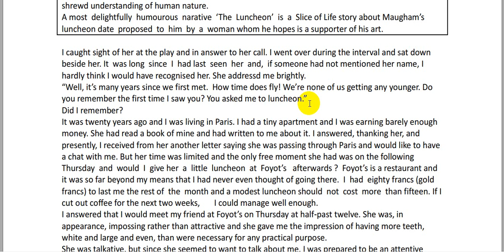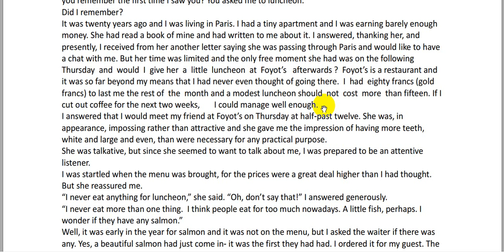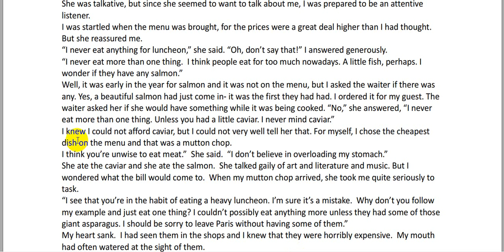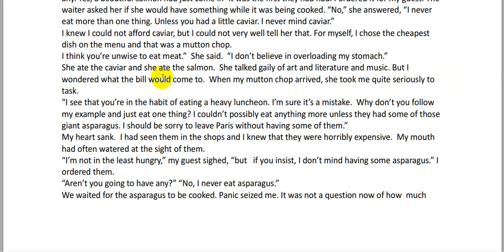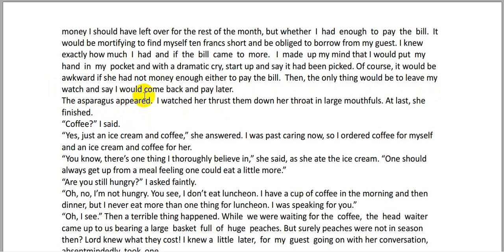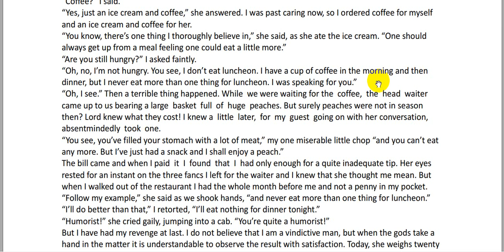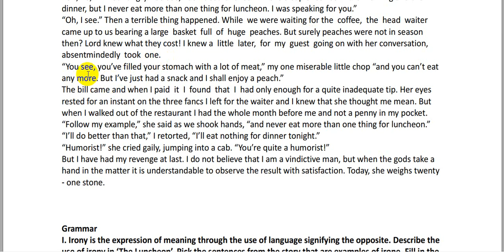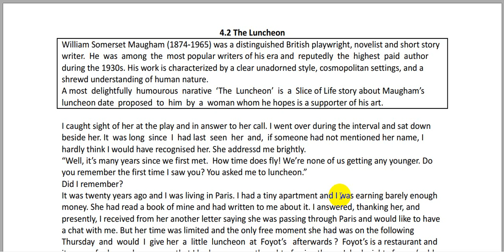The Luncheon | William Somorset Maugham | In Bengali